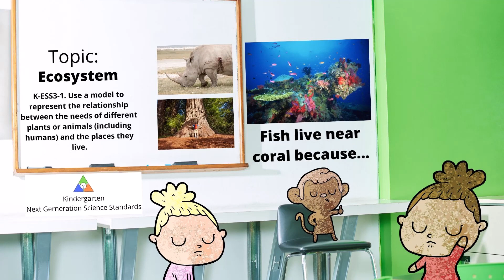10 Minute Science (Ecosystem) Discussion Music - (K-ESS3-1) NGSS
This video and music are designed for timed discussion and activities using the kindergarten next generation science standards K-ESS3-1: Use a model to represent the relationship between the needs of different plants or animals (including humans) and the places they live.

The topic for this science standard is - An Ecosystem.

IDEAS FOR TEACHERS:
-Teachers can ask students to discuss the relationship between plants and animals to their environment during the time the music is playing.
-Teachers can ask students to show in pictures, art, and models how an ecosystem works.
-Teachers may also ask students to think pair share during the timed music period.
-Teachers can instruct students to engage in an activity when the music starts, and stop when the music ends.

These videos display the Next Generation Science Standards for Kindergarten. For a complete list of standards download this file